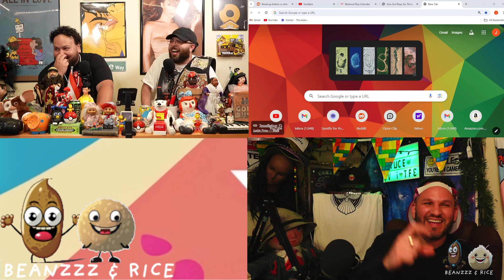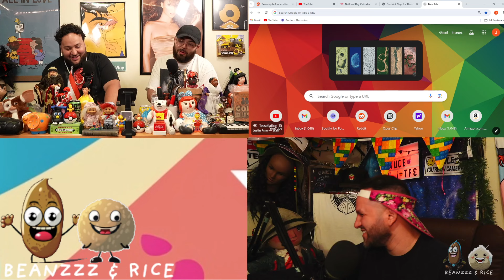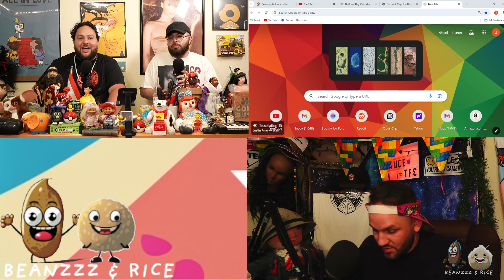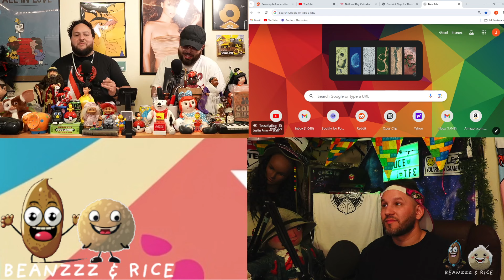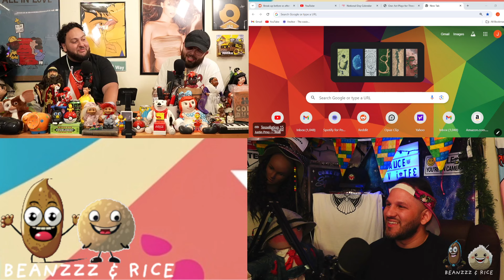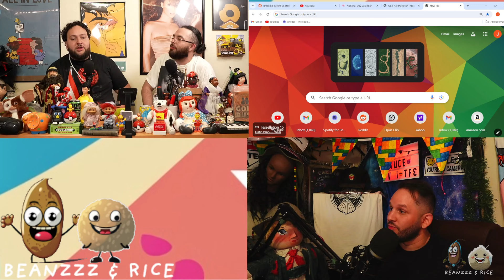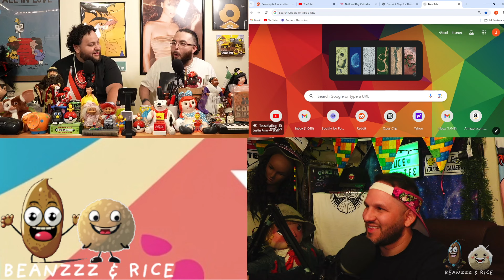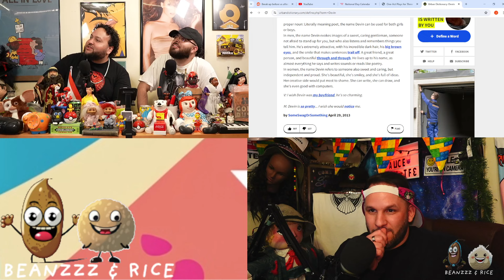When Dangerous Gang Rivals Meet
Sharing class with Criminals, and Gangsters, Flying Js, Party stories, Artificial intellegince, Asian education, Going to Therapy, Name Theories, Creating a school for adults, and a lot of fun with the boyzzz!

0:00 WEELY BOYZ
2:40 ONLY CLICKS
5:48 OC Benefits
7:55 cannon class
9:38  Beefys Gang Building
13:45 Jos Gang
16:00 interruption
19:10 jos gangg
20:19 Prison Cookin
22:47 Black Baking
23:08 Gant Ettiquette
23:47 Javis Prison
29:19 Mexican Js
35:49 Patriot Escape
40:08 sofisticated hula
44:50 Javis Cake
47:40 JOS AI Theory
50:00 AI goes to therapy
59:50 Javis Hard Drive
1:04:10 freddy types
1:05:49 Name Meanings
1:07:52 JAKE AN COLLIN  TYPE
1:11:00 RILEY TYPE
1:16:20 DEVIN TYPE / GOODBYES